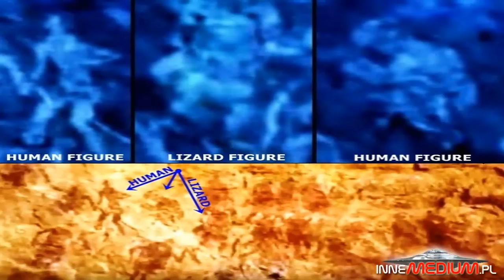Odkryto liczące ponad 8 tysięcy lat starożytne malunki, które uwieczniały Reptilian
paranormalne Antropolodzy od kilkunastu lat zmagają się z odkryciem w znajdującej się na granicy z egipskiej tak zwanej Jaskini Bestii. Malunki naskalne odnalezione tam w 2002 roku mogą mieć aż 8000 lat. Znajdują się tam odbitki rąk, które wskazują, że ornamenty mogły nie zostać wykonane ręką człowieka. Eksperci natknęli się na niewielkie odciski dłoni. Badania wskazują, że nie zostały one wykonane przez ludzki, ale należą do malutkich gadzich istot.